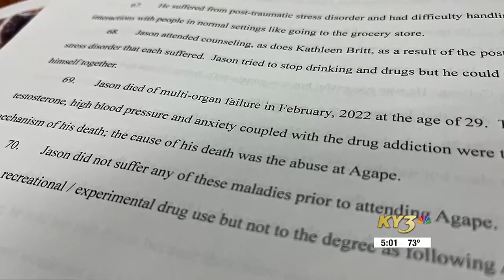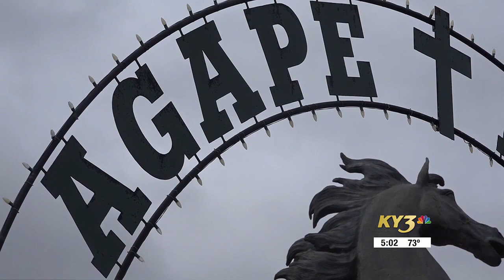Mother files wrongful death lawsuit against now-closed Christian boarding school in Cedar County,...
Mother files wrongful death lawsuit against now-closed Christian boarding school in Cedar County, Mo.